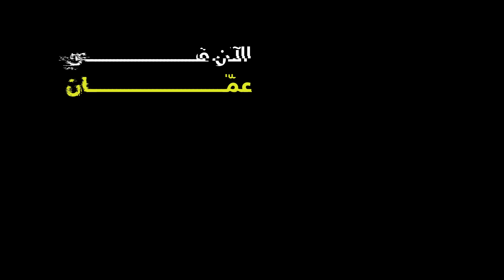أول وأكبر وأقوى شبكة 5G في الأردن🚀 - U5G Network in Jordan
اليوم يومنا، اليوم غيّرنا قواعد اللعبة♟
إن ‏U5G أول وأكبر وأقوى شبكة 5G في الأردن🚀

يمكنك إضافة الخدمة الآن

أو أي من معارضنا
أو من خلال الرمز *005#
إذا كان هاتفك يدعم شبكة 5G فعّله الآن

Today, we change the rules of the game♟
U5G The first, biggest and strongest 5G network in Jordan 🚀

Get your 5G subscription here

or any of our shops
Or through the code *005# if your phone supports a 5G network